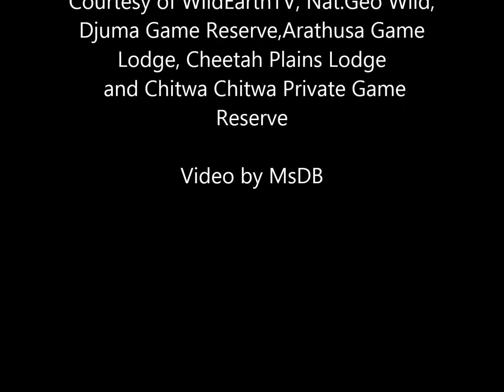Safari Live : Herbie find's the perfect seat out in the bush Feb 21, 2017